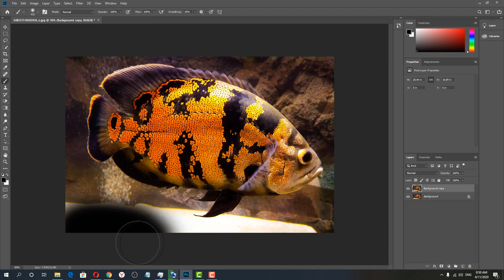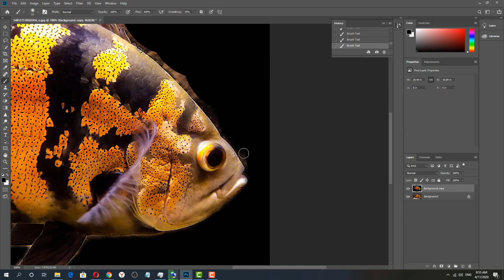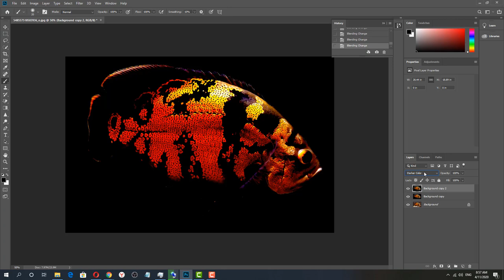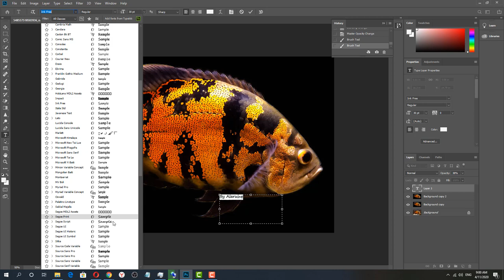OSCAR FISH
MY FISH TANK AQUARIUMS CHANNEL VIDEOS ?

THIS IS MY FISH CHANNEL FOR ALL FISH AND FISHTANK

The DIY FISH  Nature Aquarium FISH Relaxing Aquarium Fish  fish bowl fish tank
types of fish tropical fish aquarium fish fish aquarium
freshwater fish

IF YOU LIKE MY VIDEOS & YOU WANTS MORE SUB ME

ideasaquarium tanksdecoration
plantsfish diyfish goldfishaquarium freshwater aquariumfish fishaquarium setup fish tank wallpaper hd

poisson d'aquarium TANGKI IKAN akuarium BỂ CÁ cảnh PECERA pez acuario